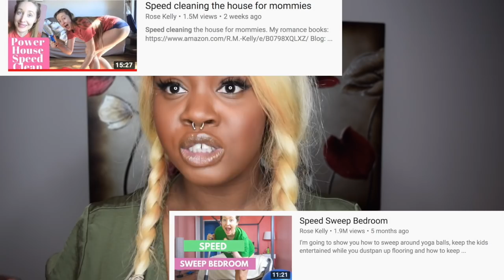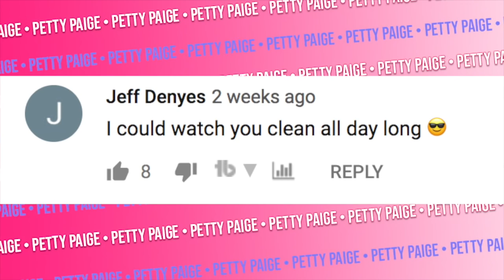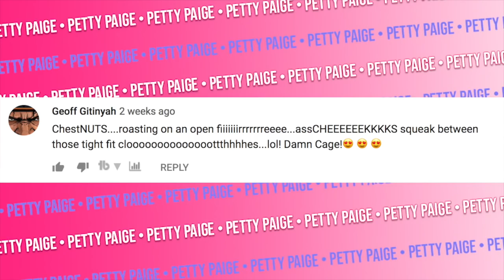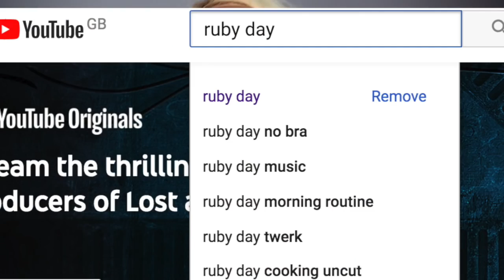"Cleaning" For Views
These Mom's have found out that scantily clad cleaning really "cleans up" in terms of ADD revenue! With tags such as "cleaning" and "clean with me" youtube bots aren't checking for the MESS that's happening on "Home-Making Youtube"

💜POBOX 💜

Petty Paige
6 Thornes Office Park
Mockton Road
Wakefield
WF2 7AN
United Kingdom

YouNow - @PaigeChristieUK
Snap - PaigeChristieUK

Please don't send any Hate/Mean spirited comments to anyone spoken about in my videos. PETTY GANG - We are a family who critiques! If you wish to continue the discussion and further critique any people mentioned and/or myself please feel free to do so, but Straight Bashing is not acceptable, nor do I condone it.